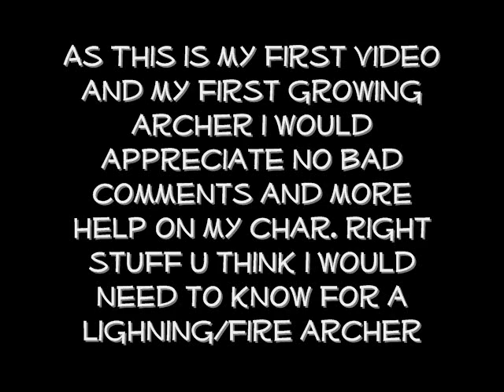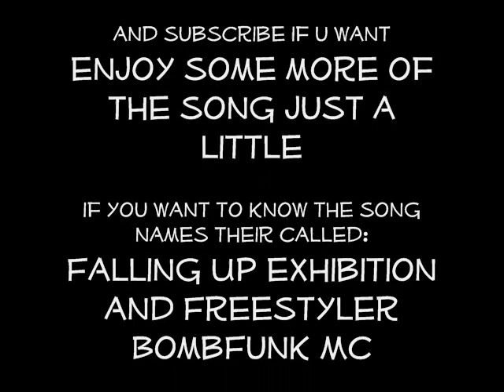training Str Archer vid 1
this is part one of the archer vid
this is a very noobie account so can u help me if i did any mistakes ty
and i play Xian if you wanna meet me